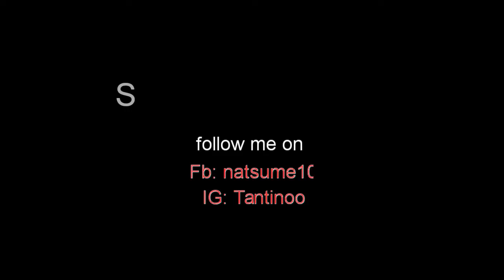NO Assignment? what can you say?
ft. Sir Darwin Delera and Sir Cipmar Taranza